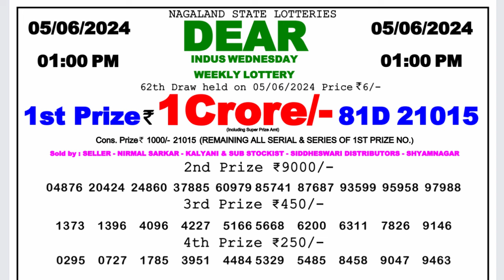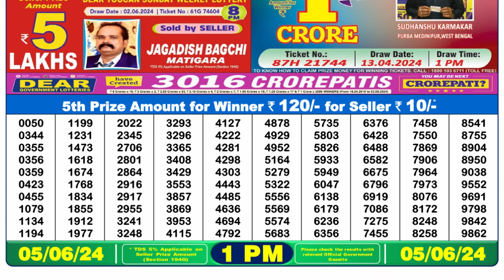Nagaland Lottery Sambad Live 1pm 05.06.24